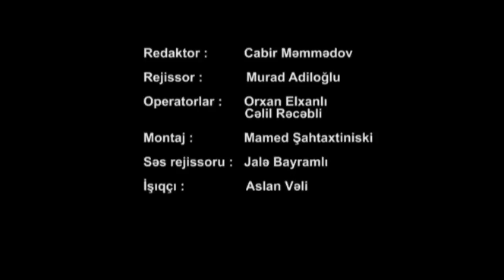Sağlam ailə sağlam gələcəkdir